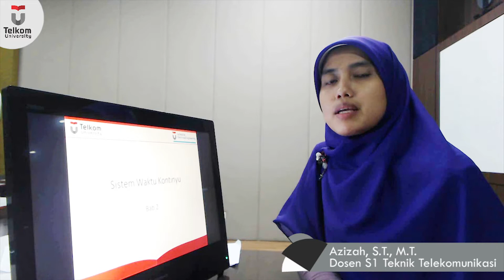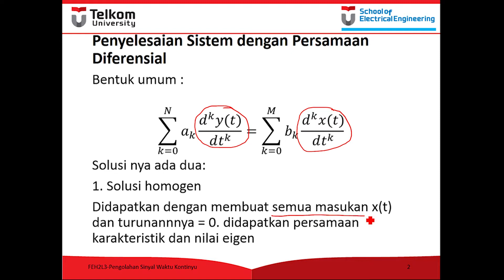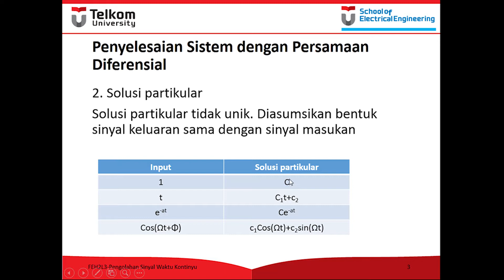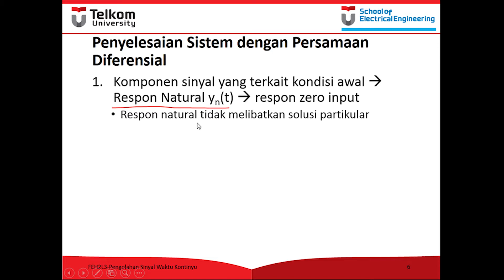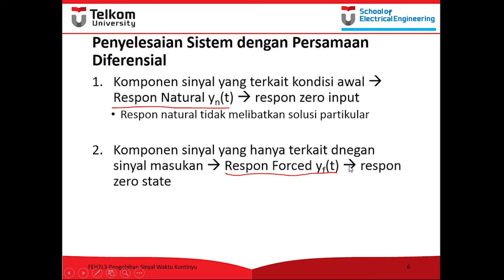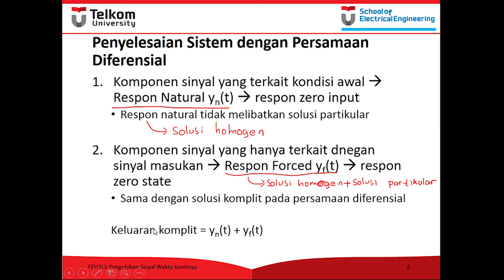BAB 2. Representasi Persamaan Diferensial